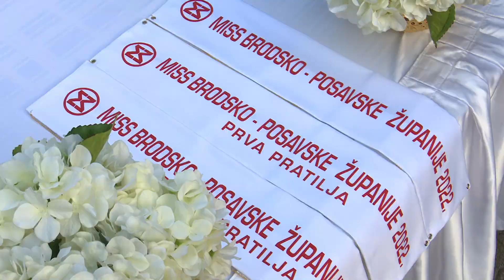SBTV - SB INFO - IZABRANA NOVA MISS BRODSKO-POSAVSKE ŽUPANIJE - 17.07.2022.